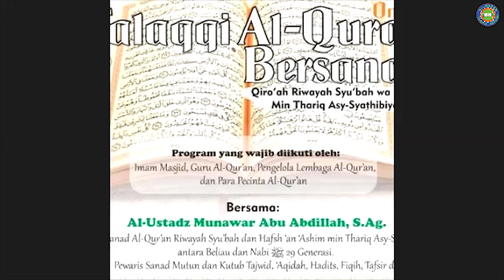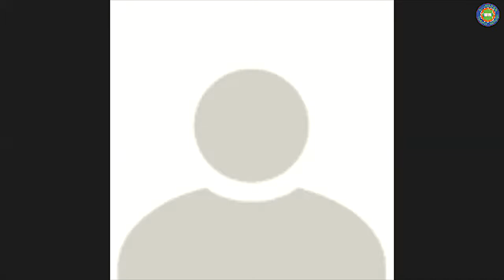PROGRAM TAHSIN : JAMAI BERSAMA SYAIKH